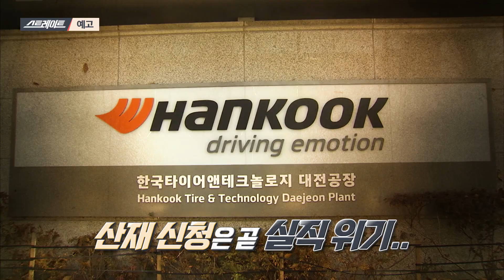'죽음의 공장' 그 후 13년... 노동자가 또 숨졌다 | 117회 스트레이트 예고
스트레이트 117회 (2021년 01월 17일) 예고 - 일요일 밤 8시 25분

작년 11월 말 타이어 공장에서 일하던 노동자가 기계에 끼어 숨졌다.
2007년 MBC 시사매거진 2580이 고발했던 한국타이어에서 벌어진 일이다.
13년이 지난 현재 한국타이어 공장은 과연 안전해 졌을까?
산업재해와 유해한 작업환경 그리고 부당노동행위까지,
지금 이 순간 한국타이어에서 벌어지고 있는 일을 밀착 취재했다.